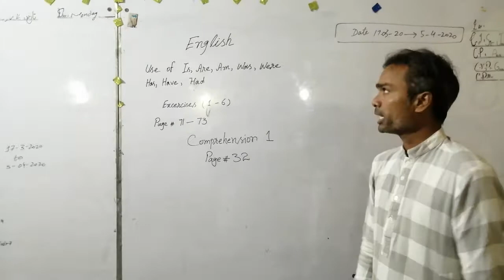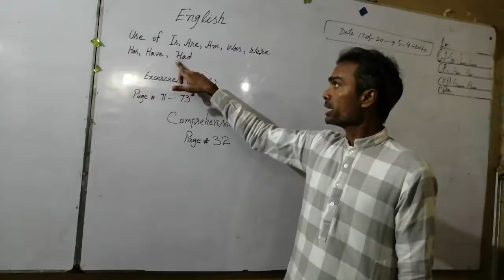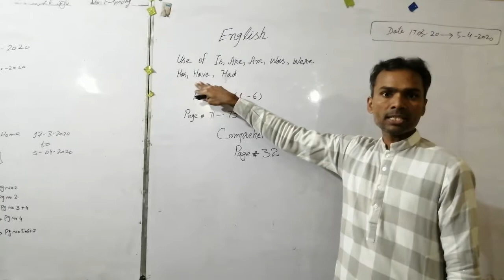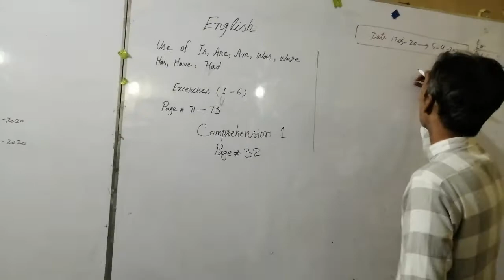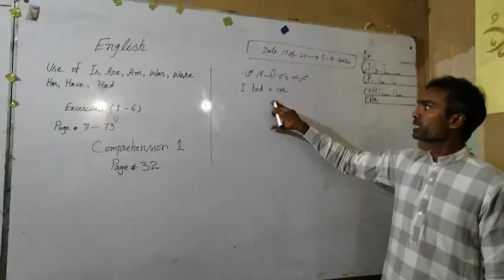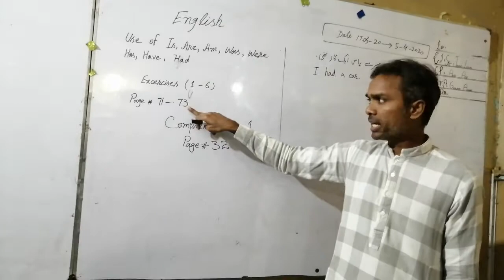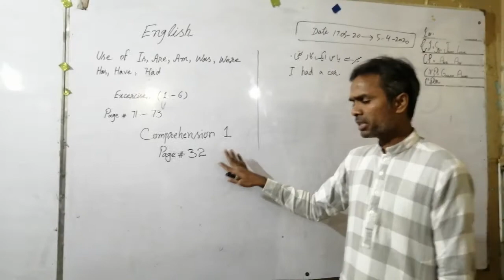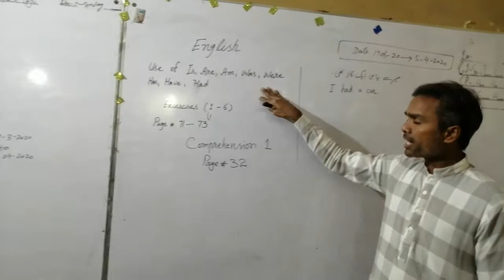VID 20200317 100245 Class 8th